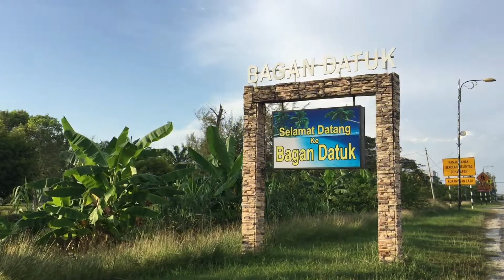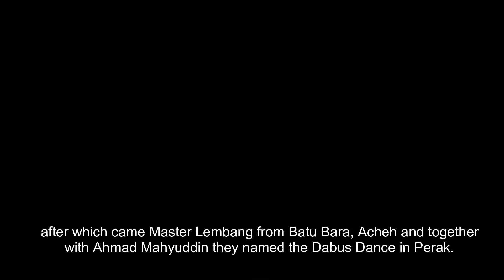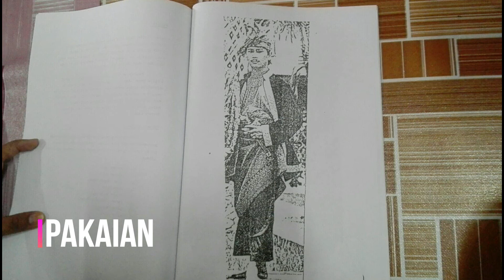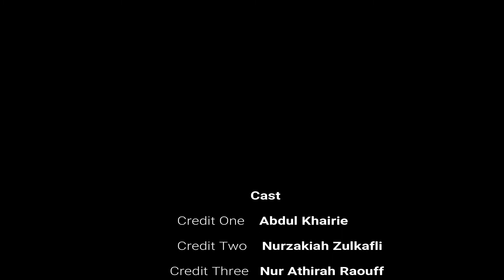Etnik di Malaysia - Tarian Dabus